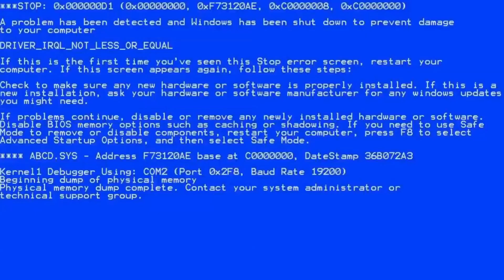I found a way to get unlimited Discs in Minecraft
Pls don't show it to @Tommyinnit !!